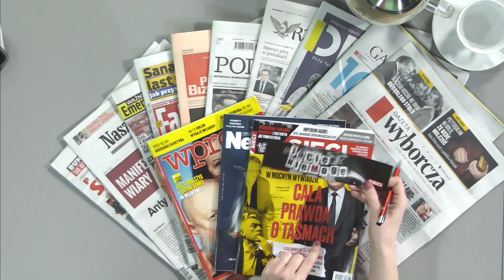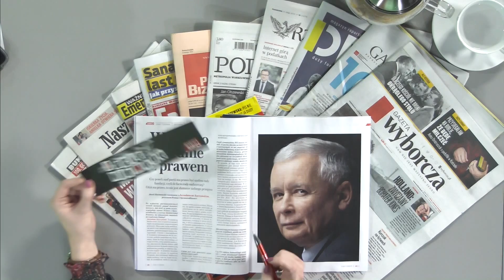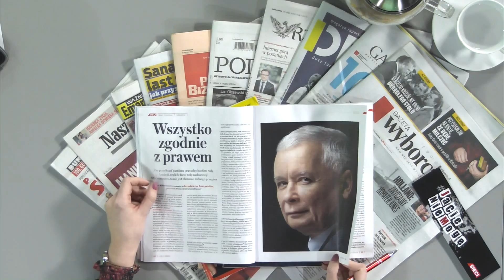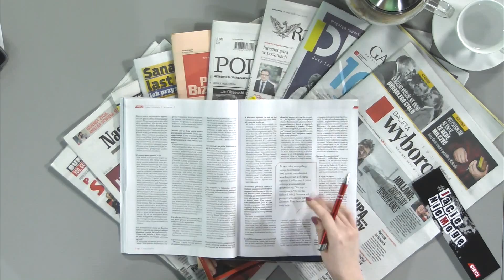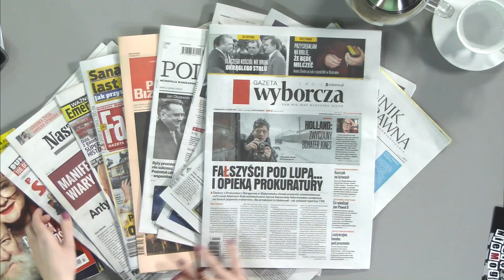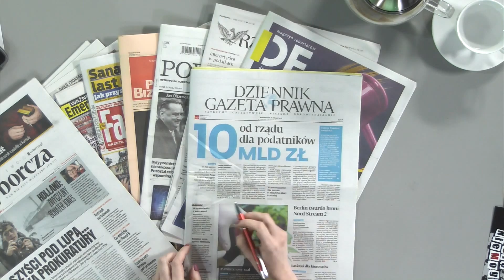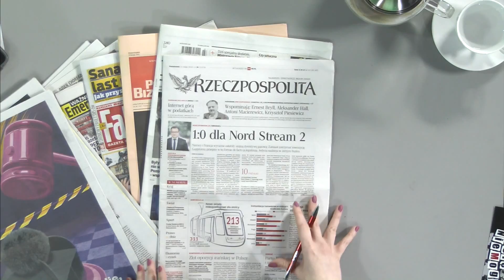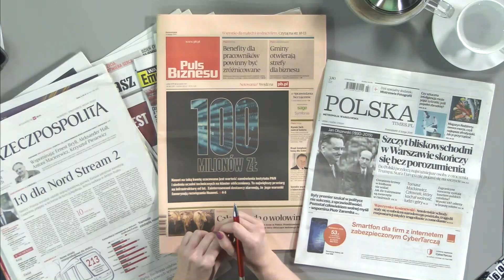Edyta Hołdyńska - przegląd prasy